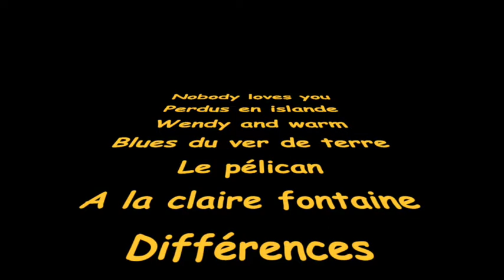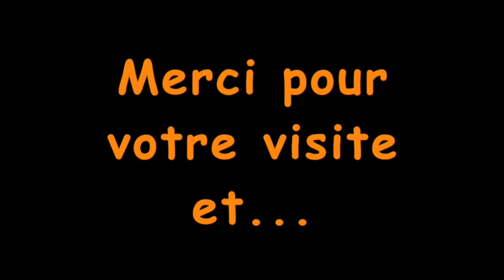festival guitare vabraise 1,4GB 18072015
Extraits du récital de Patrice Goyaud au festival de guitare Vabraise le 18/07/2015 à Vabre, Tarn, France.
Merci à Thierry Mathieu pour les éclairages
 Guitare folk, guitare latino, instrumentaux et chansons
Part of guitare concert from Patrice Goyaud à Vabre (Tarn, France) guitar festival on 18/07/2015. Folk and latin guitar, songs.
Partes del concerto de Patrice Goyaud durante el festival de guitarra de Vabre (Tarn, Francia el 18/07/2015.
guitarra folk y latina, canciones.